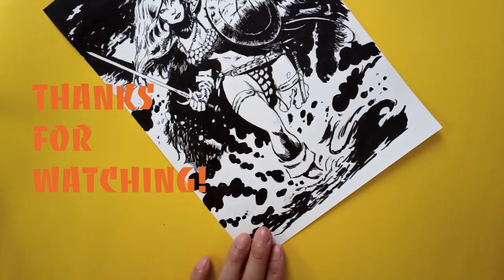Drawing Red Sonja | Inspired by Roberto De la Torre | Time Lapse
Join me in this video as I unveil my latest artwork inspired by the legendary comic character Red Sonja, drawn in the distinctive style of renowned comic artist Roberto De la Torre. Watch me bring this fierce warrior to life, capturing her dynamic pose and powerful presence. I'll share my drawing process, techniques, and the inspirations behind this piece.